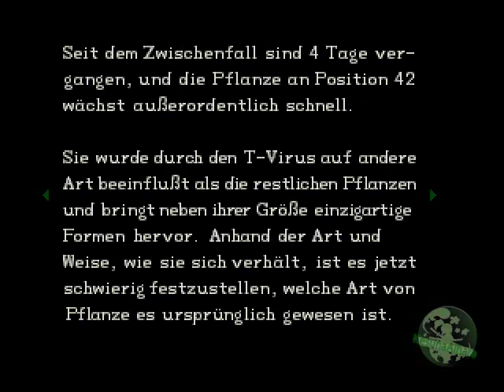Let's Play: Resident Evil *part 24*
Resident Evil
Part 24: Das, was ein Mann unbedingt machen muss

Hachja, Kistenschieben ist wirklich ne männliche Aktion.